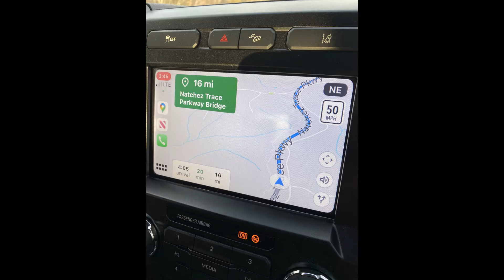Natchez Trace National Scenic Trail short video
Short video on our travels on the NATCHEZ TRACE NATIONAL TRAIL